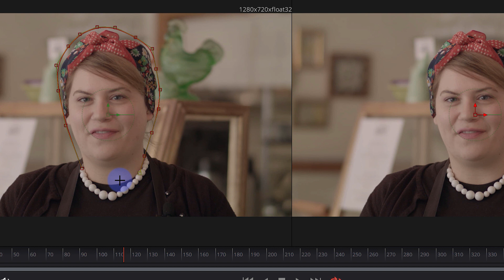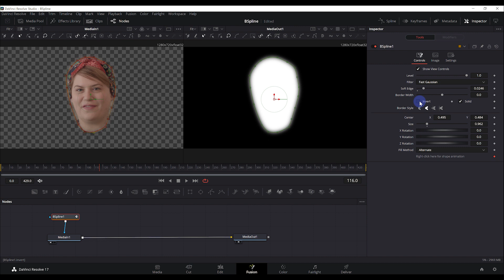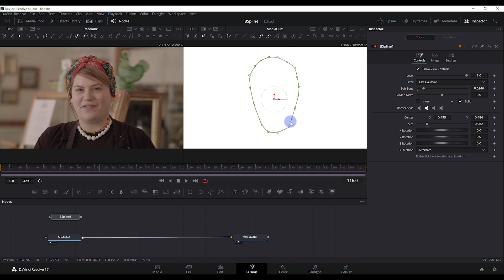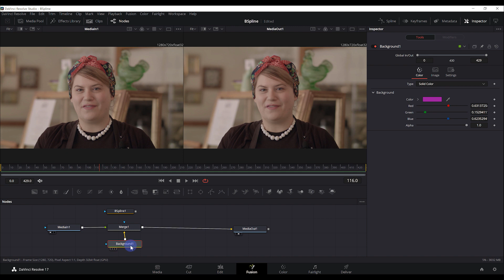Maschere BSpline | Fusion | Davinci Resolve ITA